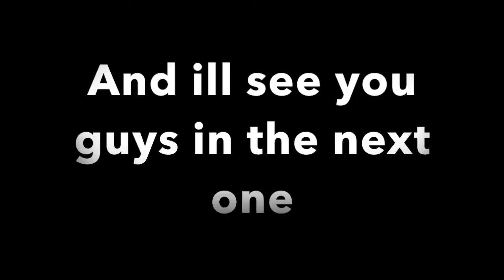Bedwars Shorts Ep. 1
This series will come out every other week on the channel.